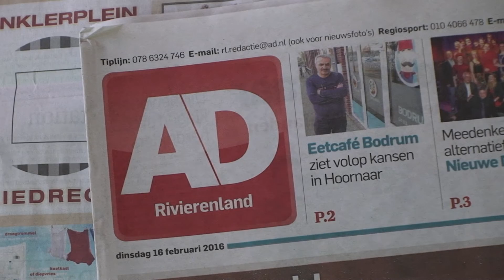Videopitch - Jelle den Toom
Videopitch voor de cursus 'Afstuderen' van de School voor Journalistiek in Utrecht.